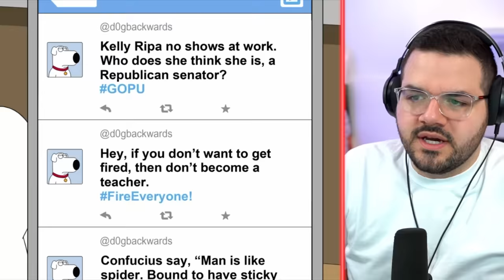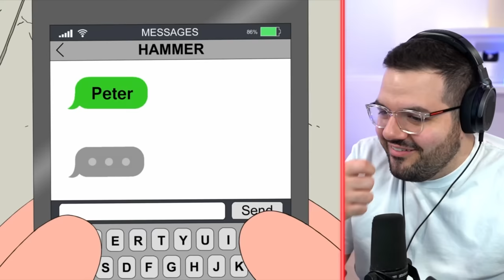30 Minutes Of Offensive Family Guy Moments!